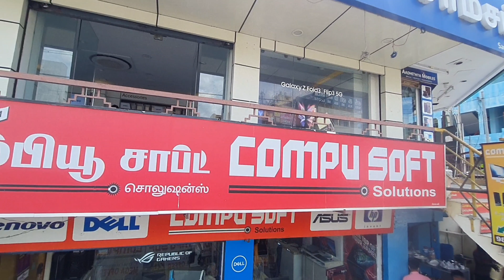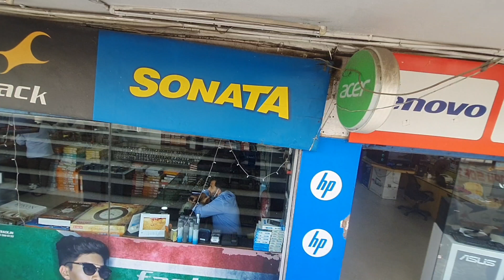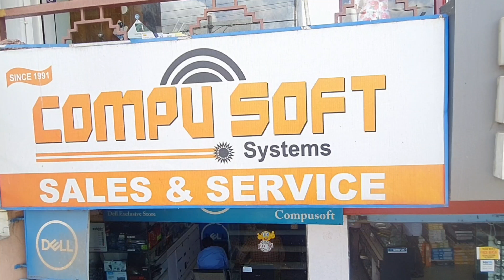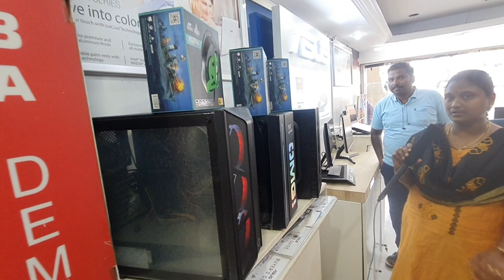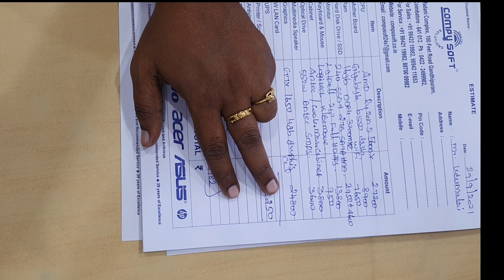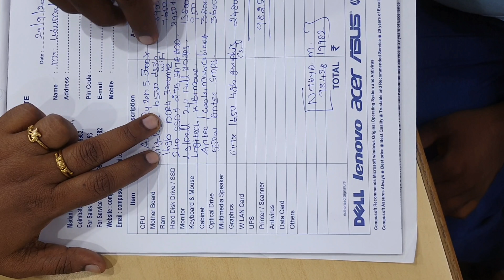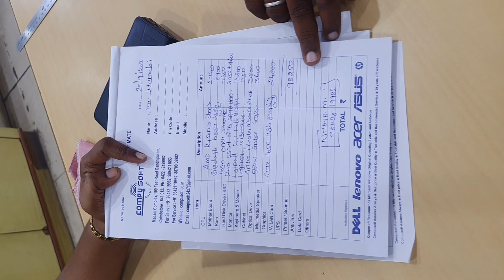famous pc build shop in coimbatore compusoft systems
shop address
compusoft systems
A-3 Madani Complex, Dr Rajendra Prasad Rd, Gandhipuram, Tamil Nadu 641012